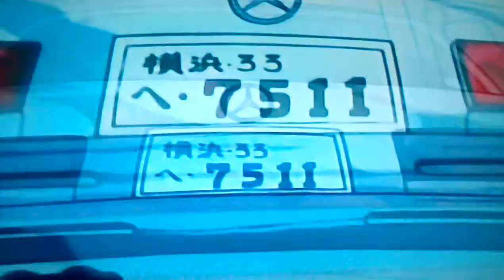Kelly se la cava ogni volta